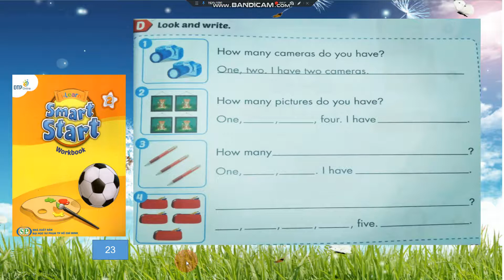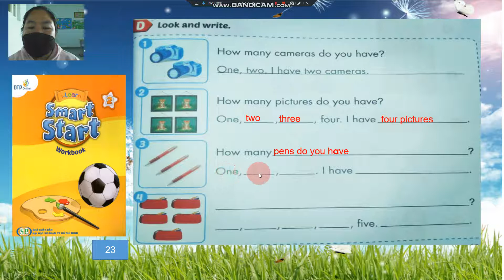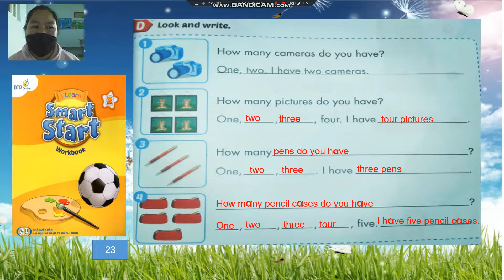ພາສາອັງກິດ ປ 2 Review ຄລິປ3 21 12 21